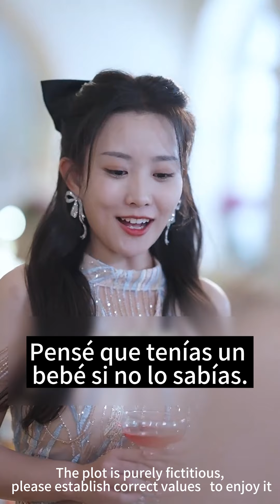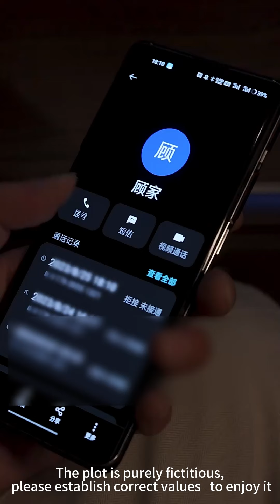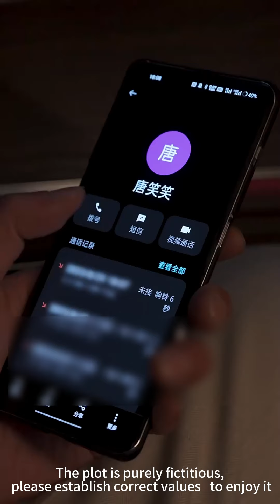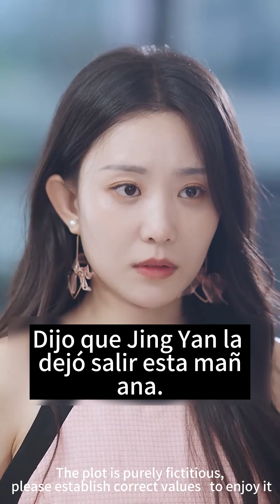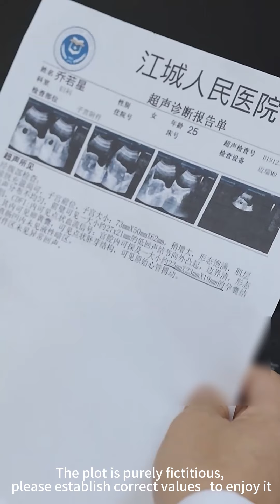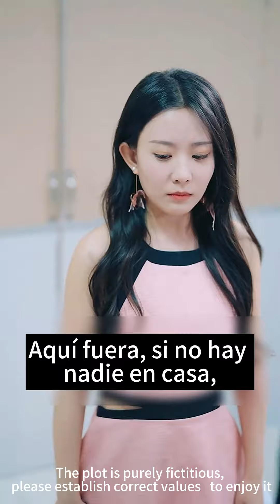El CEO se llevó a la amante y abandonó a Cenicienta. ¡Cenicienta estaba desconsolada!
"Sr. Gu, su esposa fue al hospital de hombres para registrarse nuevamente" 26-32

Historia Tecnología Viajes Ciencia ficción#Militar#Diosa